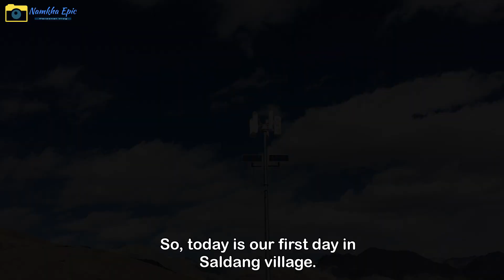Saldang Village | Episode.13 | Dolpo Vlog | Namkha Epic | Dolpo Vlogger.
Saldang Village
Saldang is a village in Dolpa in the Karnali Zone of north-western Nepal. Saldang lies at an altitude of 3,620m high from the sea levels. It has the largest population village in upper Dolpa. With the head office of Shey-Phoksundo Rural Municipality, we consider the Saldang village as the headquarters of upper Dolpa. And it does have Parbhu Banking Services.

This is the Travel Vlog from Dolpo Vlog. Last year at the starting of winter I travel to Saldang Village from Vijer Tra Village (hometown) normally it takes 7 to 8 hours to reach there from Vijer Tra Village. and took us about 10 hours. we Have to cross the Nian-La Pass which is the main peak between the Vijer Tra Village and Saldang Village with an altitude of around 5000m above the sea levels, and while traveling I got an opportunity to capture how people of Dolpo-pa normally travel in the Himalayas region from one place to another by riding their horses. It was the starting of winter and we were surrounded by the snow peaks View. It was one of my favorite moments I ever had in Dolpo.